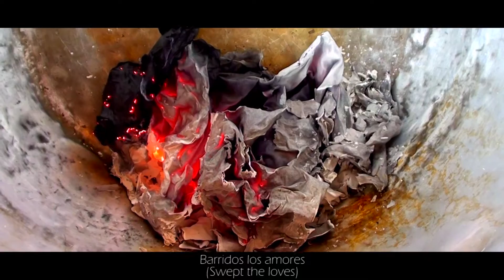NO ARREPENTIMIENTO/NON, JE NE REGRETTE RIEN/ NO REGRETS.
Soltar el pasado para tener con qué agarrar el presente, se hace el más sano ejercicio, entendiendo que el futuro no existe y lo pasado ya fue.